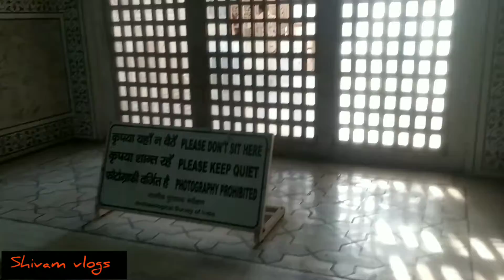Agra tajmahal view part 2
Musician: LiQWYD

jo bhi riding ke liye join hona chahta hai vo comments mein jarur btay